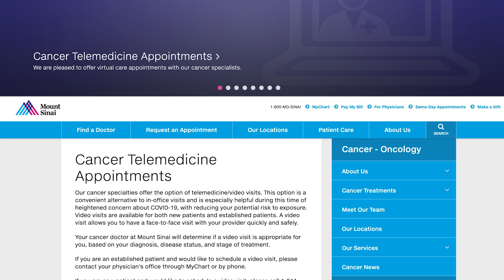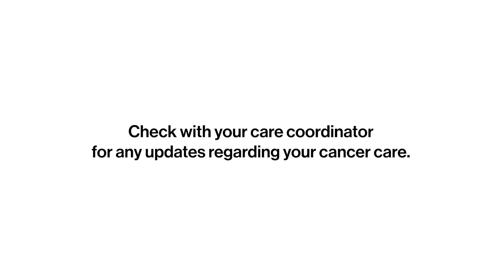Cancer Care Message from Dr. William Oh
Dr. William Oh shares with patients to not put off their critical cancer care due to the COVID-19 pandemic.